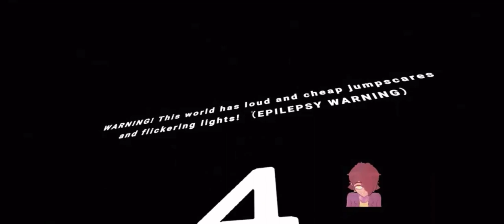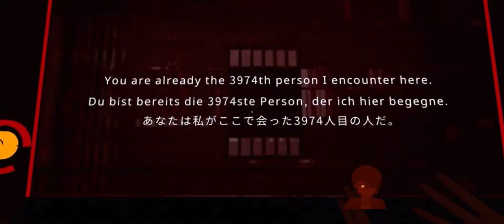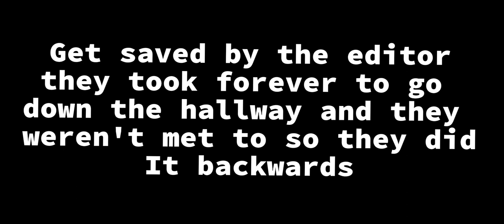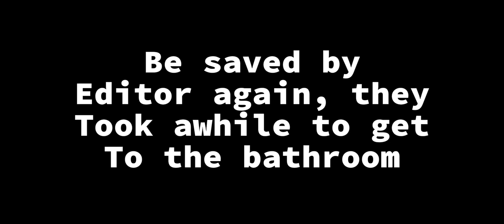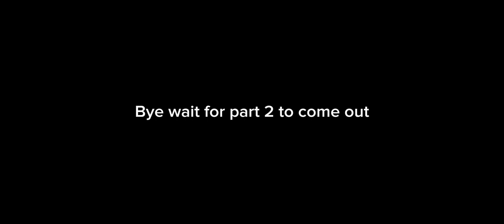Alastor an Max (Myles) plays Backspace (VRChat)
Alastor and Max played Backspace, a game where you are forced to go to the Backspace to be used as an experiment
(also part 2 will be out once made)

credits:
Thumbnail by Alastor
edited by Alastor

actors:
Alastor the demon cat - AWildAlastor

Max the cartoon dragon - Mylesthemaxmonkey